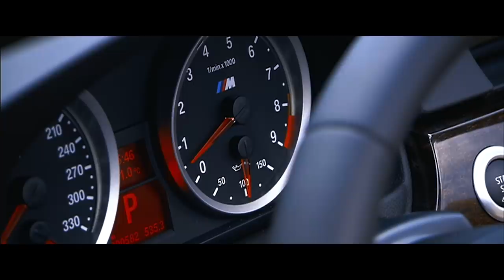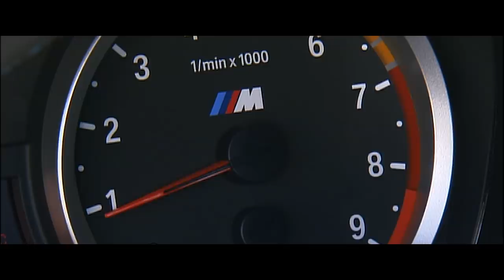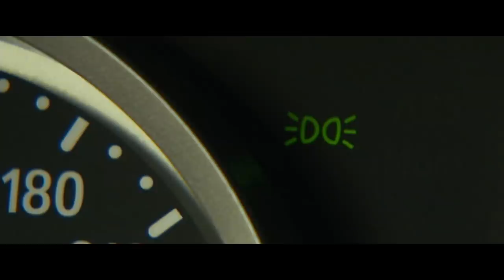Das Deutsche Ponycar | BMW M3 E90 E92 E93 GWT | BAVMO Gebrauchtwagen-Tipp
Heute gibt es nützliche Infos zum M3 der E90, E92 & E93 Baureihe sowie nützliche Tipps beim Kauf eines Gebrauchten! Um welche Infos und Tipps es sich handelt erfahrt ihr im Video!
Viel Spaß. :)

Supportet auch unsere Kollegen vom CARTELL

*Unser Kamera-Equipment:

1. Objektiv

2. Objektiv